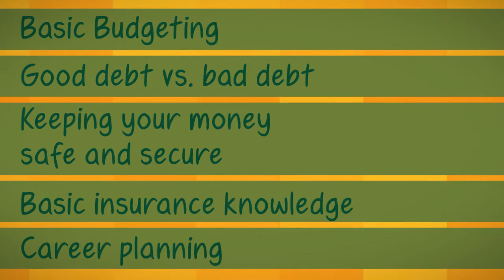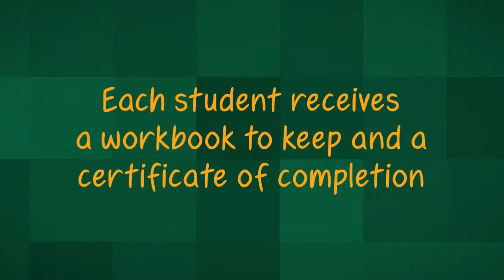TLFCU's MBA Camp! Promo Video [HD]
The MBA Summer Camp, or "Mini Billionaire's Academy" is a fun way to teach your kids about money from those who work with it every day! Organized and conducted by senior managers from Tallahassee-Leon Federal Credit Union, the camp will use interactive activities to teach your child about the benefits of understanding money and how to make good financial decisions. The camp will also include fun indoor and outdoor activities that will incorporate what is learned in the classroom setting.

Visit TLFCU.org for more information!
(and watch in HD!)